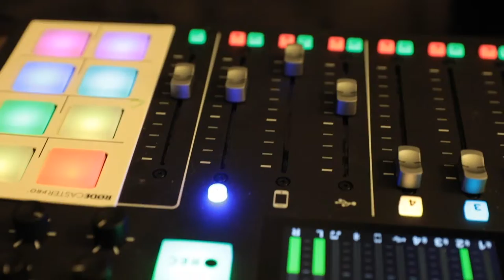EP. 82 "Smilin' more, Actin' Different"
n this episode the guys are back and with good news! Jamele gets word that he's the new Marketing Lead at the winery, so celebrations are in order! The guys then deep dive and give all of their thoughts on the Free Larry Hoover concert with Ye and Drake. As Travis Scott is removed from Coachella 2022, the guys go in and give some thoughts on Travis, festivals as a whole, and what the future looks like for Travis Scott. In music, they give their first listen thoughts on the latest Rick Ross album, Richer Than I Ever Been, A Boogie's newest EP, EARTHGANG's latest single off the upcoming album Ghetto Godz, Juice Wrld's album, and more. In the Wine Down, the guys share the clothing items that make them walk out on dates, their last ghosting stories, and go to karaoke songs. Pour up a glass and listen to the full episode now!